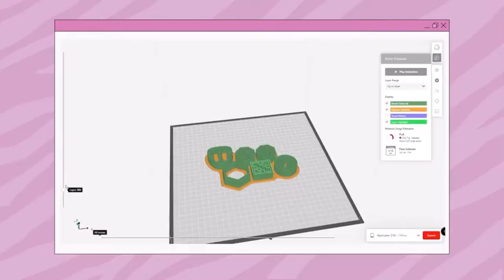Descubre el nuevo proyecto de zapatos de Butrich, implementado con ProInnóvate + CITEccal Lima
Descubre el nuevo proyecto de la empresa Butrich, implementado con el apoyo de ProInnóvate y CITEccal Lima, para desarrollar zapatos de tacos 👠 con matrices en 3D y nuevos materiales. Esta empresa peruana está comprometida con innovar en el desarrollo de tecnología que le permita seguir expandiendo la magia del calzado peruano por el mundo